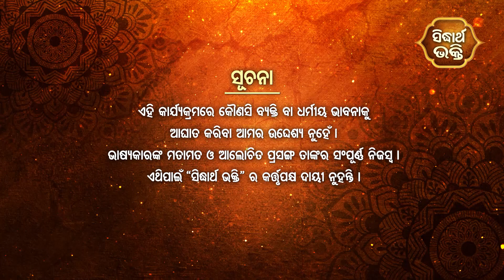Bhakti Patha - ଭକ୍ତିପଥ | Jagad Guru Sankarachariya Charita | Ep 3 | Pandit Jitu Das | Sidharth